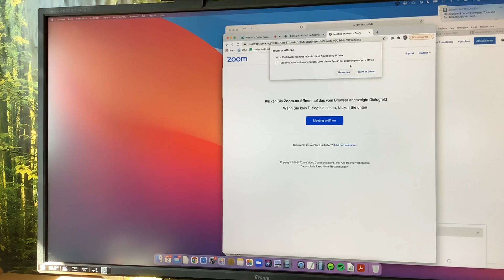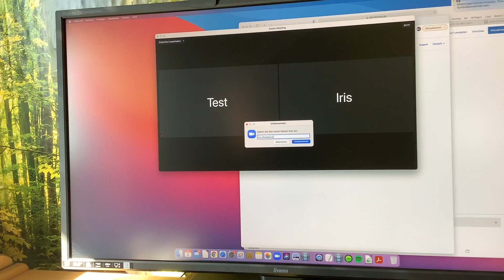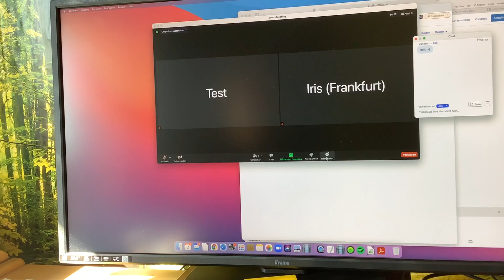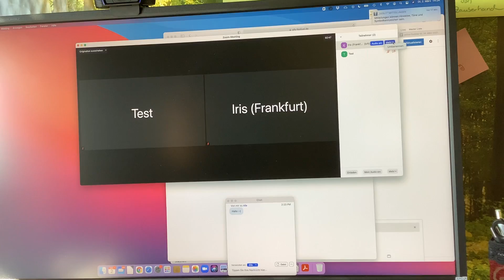Wie geht Zoom?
Hier erklärt Dir Iris kurz wie Du Zoom bedienst, damit Du entspannt am GFK-Online-Festival teilnehmen kannst :--)